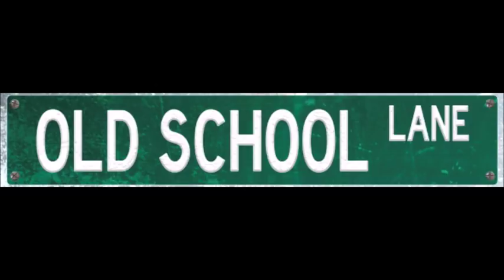Old School Lane Casual Chats Episode 124: Interview with Lisa Foiles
In this episode of Casual Chats, Patricia interviews former All That cast member Lisa Foiles discussing about her love of acting, her favorite All That skits, her time posting content on YouTube, and reviewing weird national holidays on Holiday Insights.